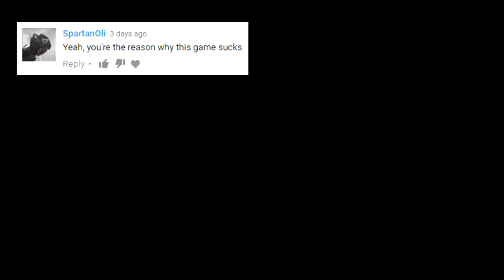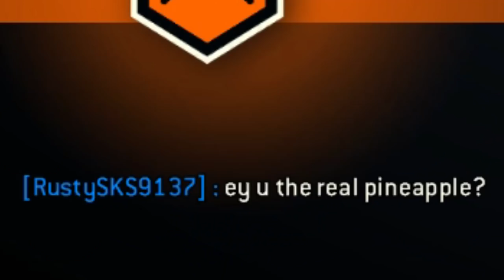For Honor: Shinobi the Salt Shaker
for honor memes with the "overpowered" shinobi, hope you enjoy the kicking, more videos soon